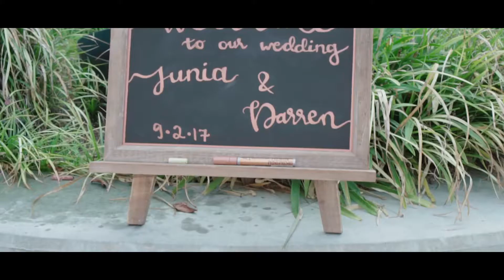Junia and Darren 9/2/17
Door games, tea ceremonies and an amazing banquet. Congratulations Junia and Darren!

Filmed and Edited by: Kevin Mac and Davis Song